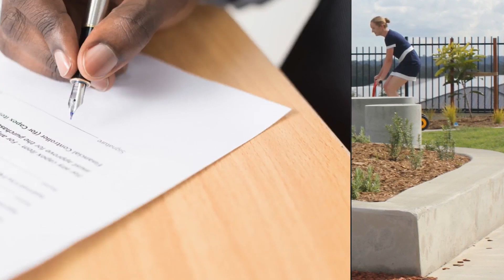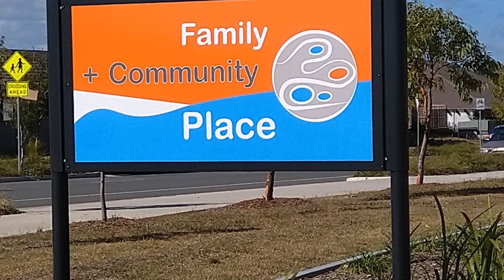Yarrabilba Family and Community Place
The $3.6m community-friendly Yarrabilba Family and Community Place opened its doors on 8 October 2018. The centre brings together industry, government agencies, and community groups to deliver integrated and responsive services, such as child health, maternity specialists and other programs and activities.